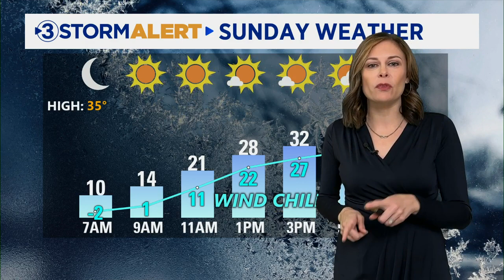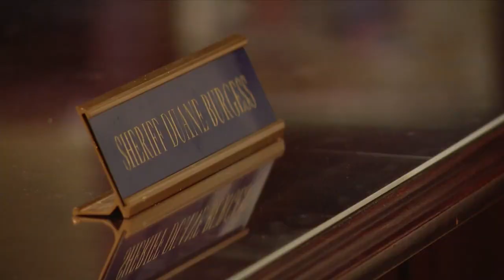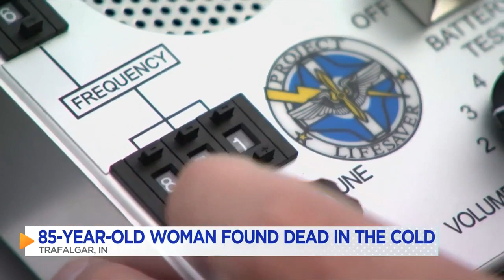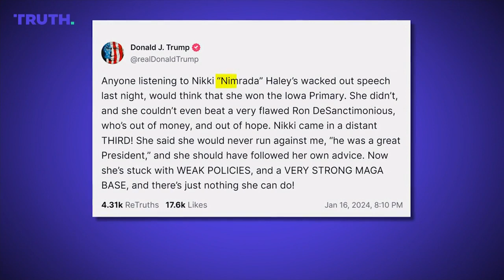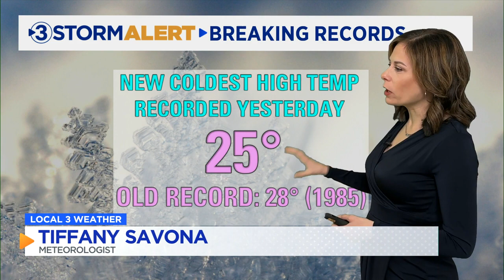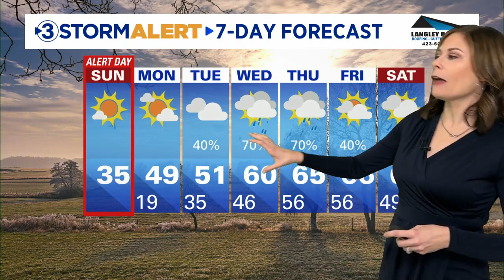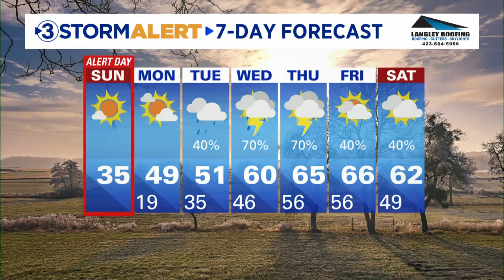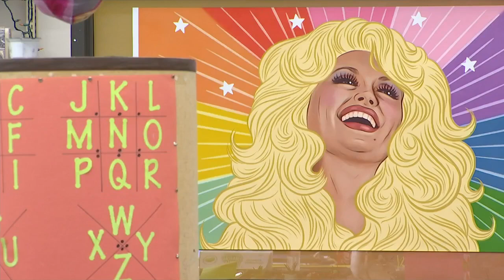Salutes for Sunday, January 21st